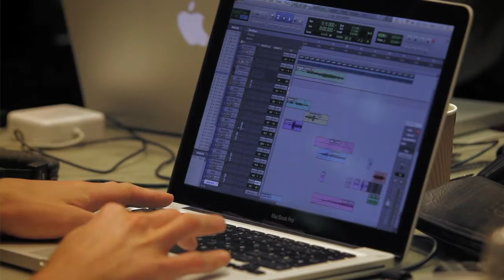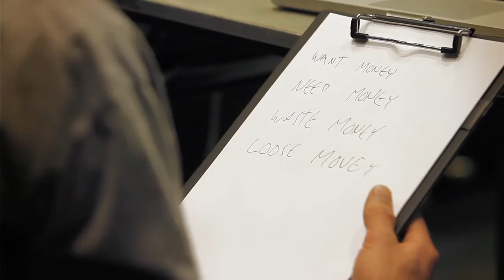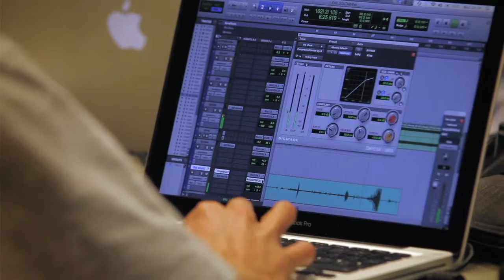Edwin Burdis: working with sound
Edwin Burdis is an artist who works primarily with sound. Here Edwin talks about what it means to be an artist, as opposed to a musician, about his artistic and musical agendas and about some of the more unconventional sounds he's used in his works. We also see inside the workshop he ran for the Academy, creating a work inspired by the sounds and stereotypes surrounding youth today.